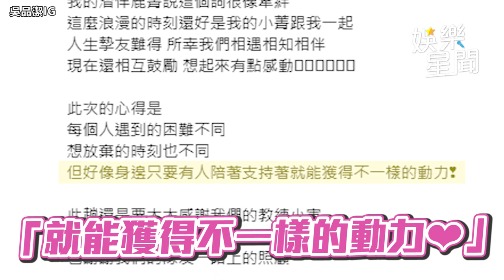禾浩辰、吳品潔同居秘戀被拍 間接認愛！前後任都叫「吳Ｘ潔」｜三立娛樂星聞